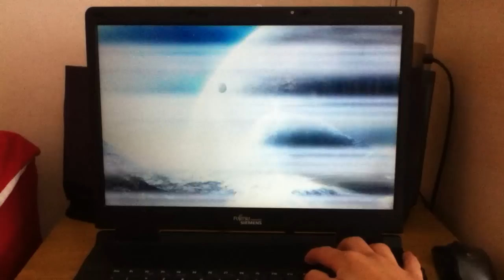LCD display malfunction